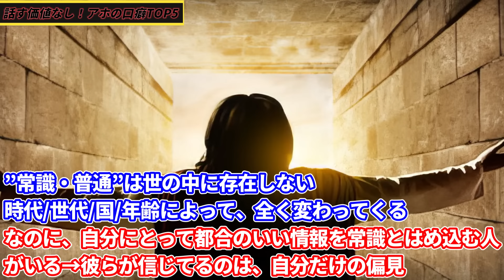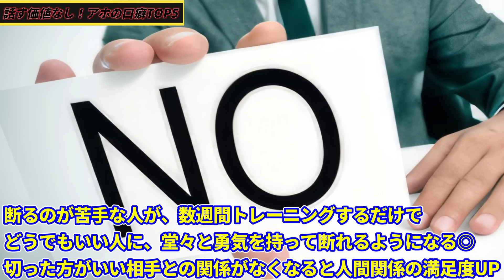話す価値ないアホの口癖TOP5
0:00 話す価値なし！アホの口癖TOP5
0:35 5位：私には関係ない
1:35 4位：それは違くて～
2:48 3位：常識的には～
4:24 2位：俺の経験だと～
5:37 1位：私はわかっている
7:47 NOと言う勇気を作る方法はDラボで！

DaiGoの使う心理分析が使える！DXモバイル➡︎ This video is just “my consideration” based on above literature. Don’t take it seriously.